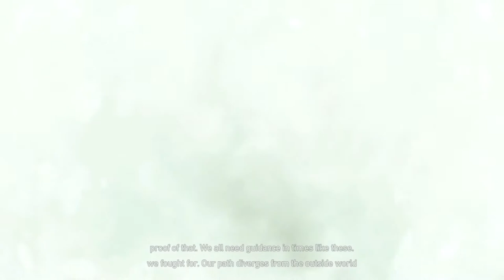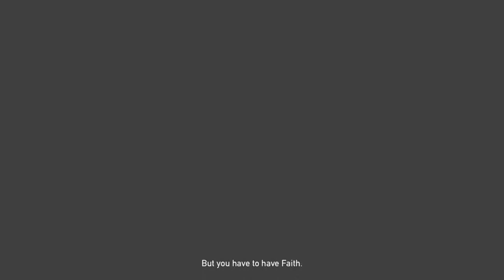Far Cry 5 Lets Play Part 19 - The Bliss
Far Cry 5 Part 19 is the main mission 'The Bliss' in which we are drugged by Faith and lead into the fantasy created by her and Joseph Seed.

Far Cry 5 is an open world first person action shooter in the long running Far Cry franchise of Ubisoft Games. Set in the backdrop of picturesque town of Hope County, Montana, the game pits you against a cult name ‘Project At Eden’s Gate ‘with an ideology that the world is on the brink of ‘Collapse’ and only they are the last hope. This is where the player has to beat the odds by upgrading his/her arsenal and skills and stand up to cult which has taken over the county by force. The cult is led by the self-proclaimed ‘Father’ named Joseph Seed at the helm and by his side are John Seed, Jacob Seed and Faith who are his messengers and would do anything to enforce the belief of the Father.

This series of videos will consist of Far Cry 5 review, Far Cry 5 thoughts, Far Cry 5 reaction, Far Cry 5 gameplay and Far Cry 5 open world montage. The videos will feature both hindi commentary and english commentary.